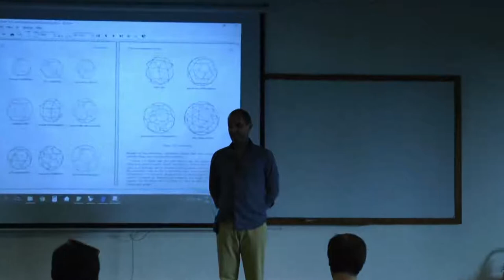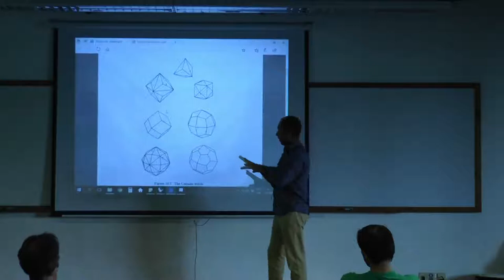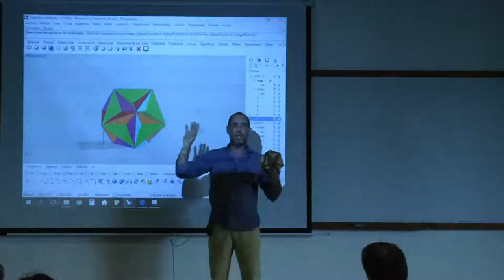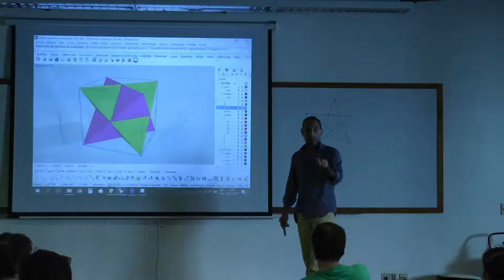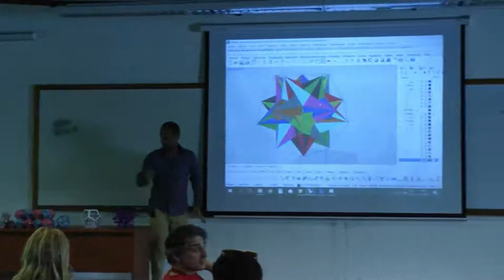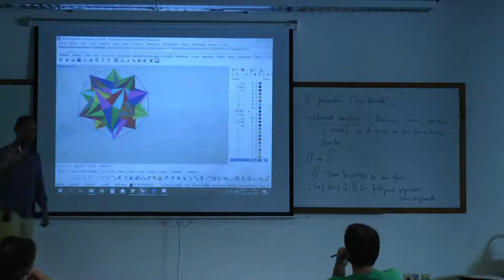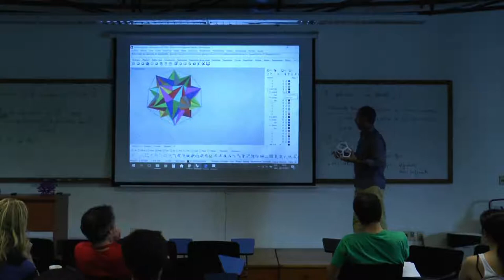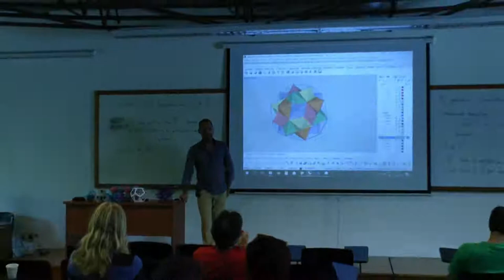Curso - Ángel Pereyra 3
"Observando Poliedros con una mirada moderna" - Ángel Pereyra (CMAT)

El estudio de los poliedros empezó en la antigüedad. Ciertamente en la época de Euclides ya se conocían todos los poliedros convexos regulares -los sólidos platónicos-, pero la noción de regularidad no se habían explorado en profundidad. Con el paso del tiempo se fueron descubriendo otras familias de bellos poliedros con regularidades menos exigentes que las de los sólidos platónicos. En este cursillo se pretende mostrar cómo ciertas nociones básicas de la matemática moderna (grupos de simetría, acciones, dualidad, etc.) iluminan a esas familias de poliedros.